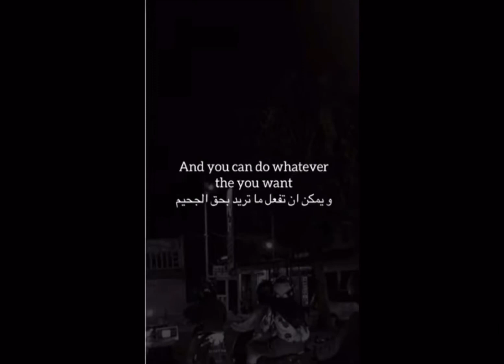I hate my entire life ..(for sad people)